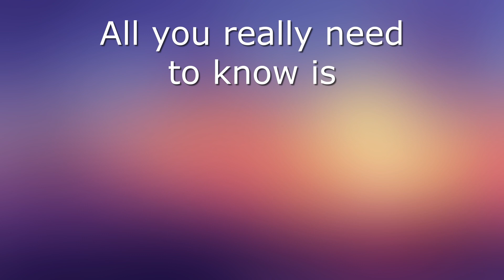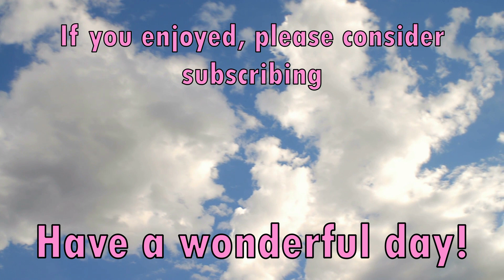i bully my friends | 3 Player Survival (Ep.1)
Brody and I teach our other friend how to play minecraft, but we end up just fighting the entire time.

Brody's Insta: bro1james

Also happy pride month! 🏳️‍🌈